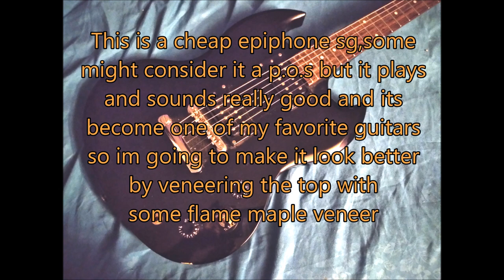VENEERING A GUITAR TOP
i bought this guitar years ago and aways enjoyed how it plays and sounded but it is pretty plain looking so i veneered the top and moved the input jack to the side,i put it back together to finish this video but in a few weeks when the finish is completely dry ill take it back apart and buff and polish the finish

Woodworking can be dangerous. The methods I use are my methods, and are not necessarily correct or safe! If in doubt, DON'T DO IT, it is best to learn more before you start. And always remember to read, understand and follow, all the manufacturers instructions that come with your tools. Always wear all necessary protection equipment, the safety in your workshop is your responsibility,
Be safe and have fun,happy making